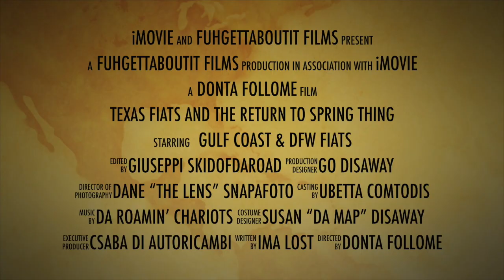Texas Fiats Return to Spring Thing trailer 2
This video is about Texas Fiats and the Return to Spring Thing